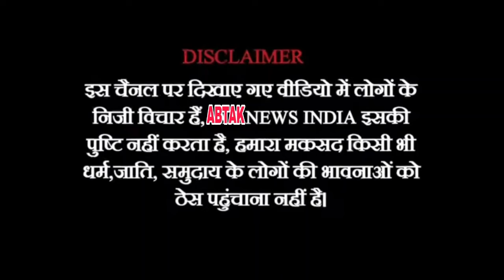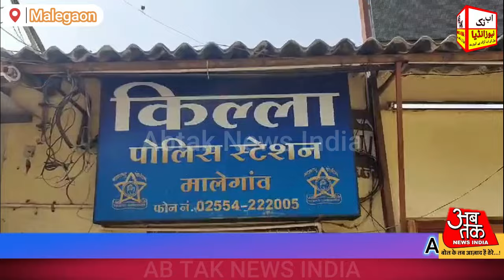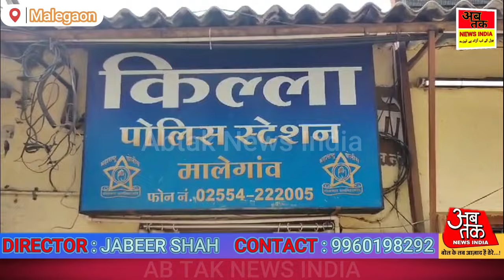लोकसभा चुनाव के मद्देनजर जिला में आपराधिक रेकार्ड रखने वालों के खिलाफ तड़ीपार कारवाई | Abtak News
@abtaknewsindia1 लोकसभा चुनाव के मद्देनजर जिला में आपराधिक रेकार्ड रखने वालों के खिलाफ तड़ीपार कारवाई | @abtaknewsindia1